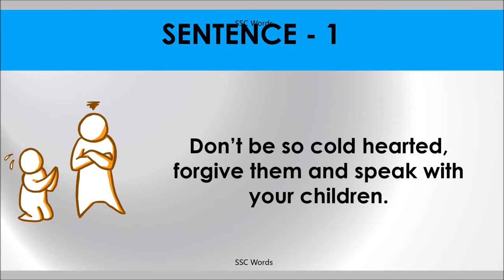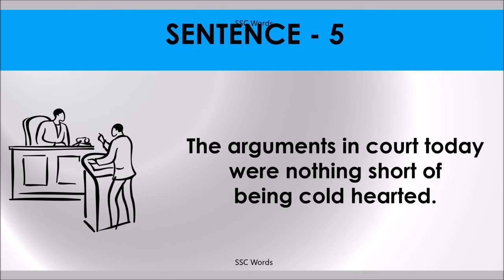COLD HEARTED Idiom 572 # Meaning and five sentences # SSC Words